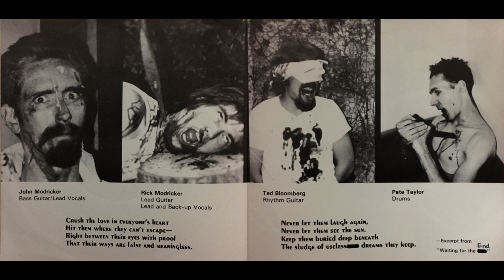Toby Dammit - Empty & Forgotten (Full EP) [1982 Rare Punk Woburn, MA] (Vinyl Rip)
Toby Dammit's "Empty & Forgotten" 1982 EP on Varulven Records.

Lead Vocals, Bass - John Modricker
Drums - Pete Taylor
Lead Guitar, Backing Vocals - Rick Modricker
Rhythm Guitar - Tad Bloomberg
Synthesizers (Empty & Forgotten) - Greg Lyons

1. Empty & Forgotten - 0:00
2. Torture - 3:24
3. Desperately Insane - 6:15
4. Waiting For The End - 9:53

Produced by John and Rick Modricker
Recorded at Radiobeat Studios (except for Waiting For The End, recorded at Polytrax and remixed at Euphoria).